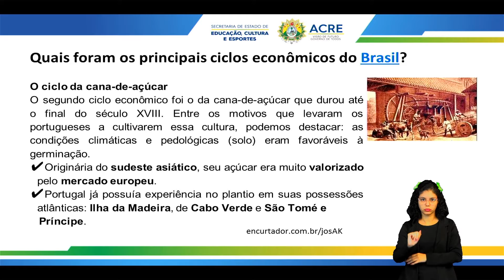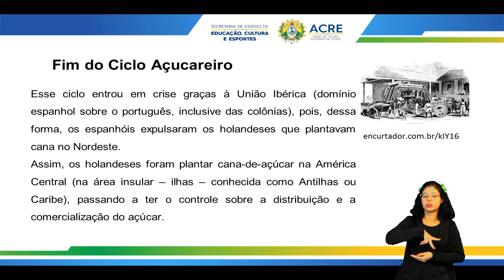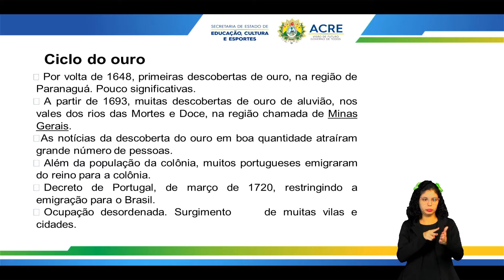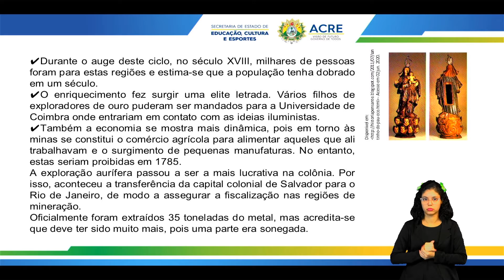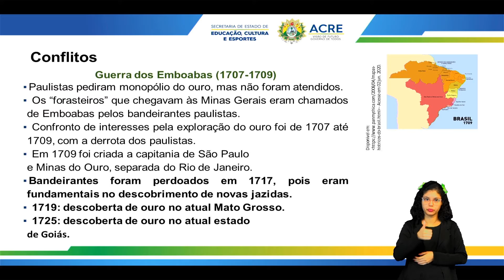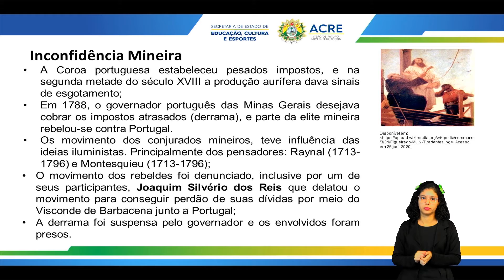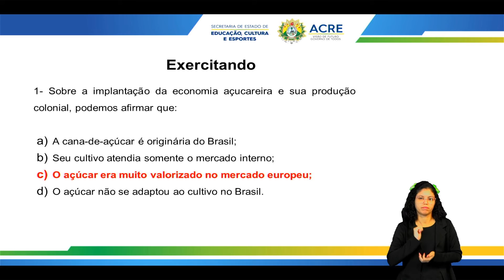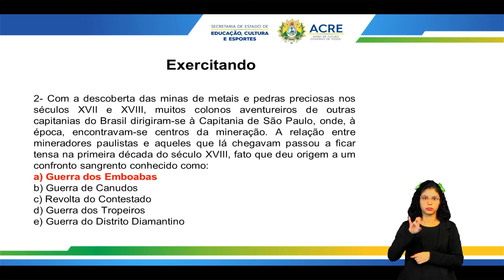3ª Série - História - Aula 16 - Ciclos Econômicos Brasileiros Açucar, Ouro, Café e Borracha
3ª Série do Ensino Médio.
Tema: Ciclos Econômicos Brasileiros: Açucar, Ouro, café e Borracha.
Professora: Izabele.